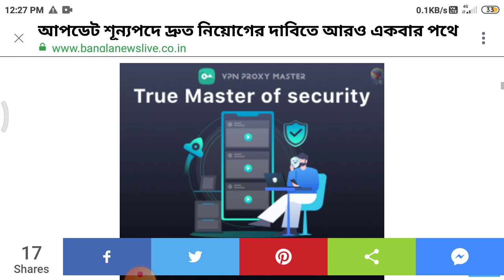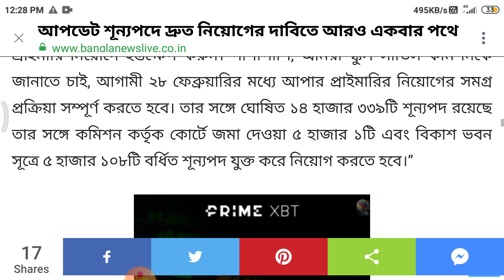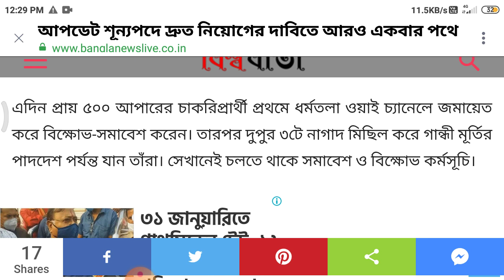Upper primary শিক্ষক নিয়োগ, upper primary latest update, wbssc slst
Success-Quest
upper-primary-update
geograpgy_ bengali_history